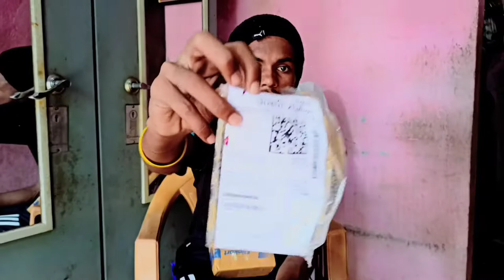JAKAR LOOT LO ONLY ₹163 3PIECE || RETRO SQUARE SUNGLASSES ( FOR MEN & WOMEN , BLACK , BROWN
JAKAR LOOT LO ONLY ₹163 PIECE || RETRO SQUARE SUNGLASSES ( FOR MEN & WOMEN , BLACK , BROWN